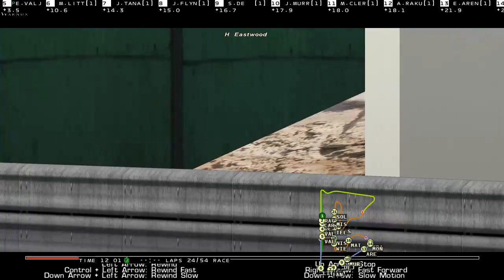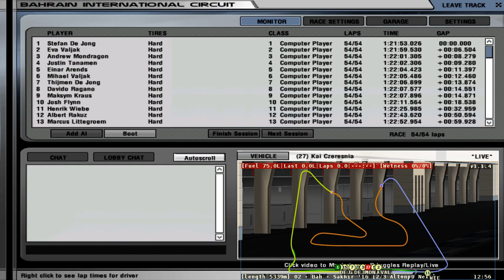MMS F1 - S5 R1 - Bahrain GP